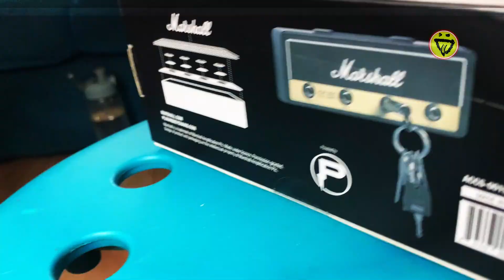Marshall JCM 800 Amp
Title : Marshall JCM 800 Amp (keyholder HAHAHAHA)
Date : August 2021
Location : Somewhere to stand
Still by : Daddy Rain
Videos by : Daddy Rain

This amp is just a keyholder to my wife's project redesigning the house. Since quite a number of people were "too excited" about it... To explain things further this was born to made. Sorry guys.

(This is not a sponsored item. All purchases at own risk)
Link to purchase this item :